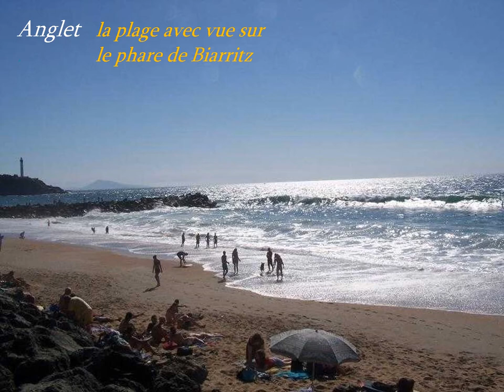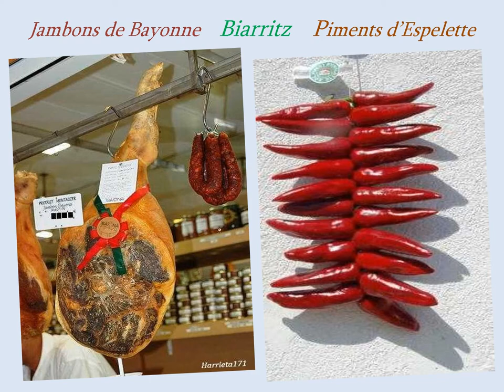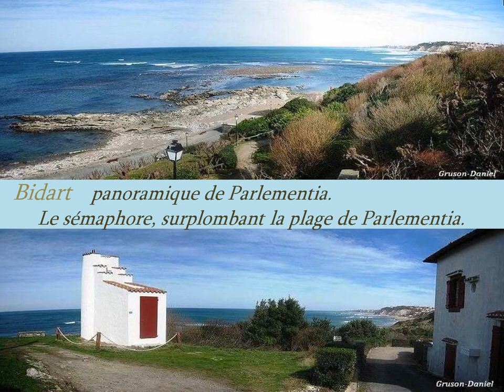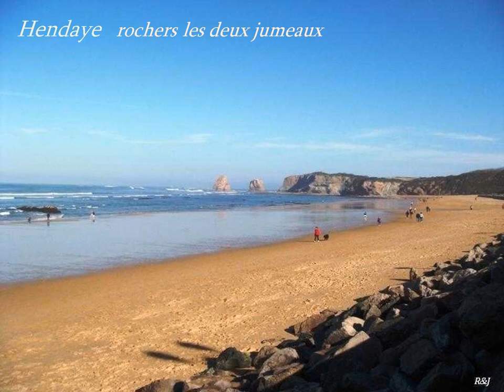Flaner sur la cote basque